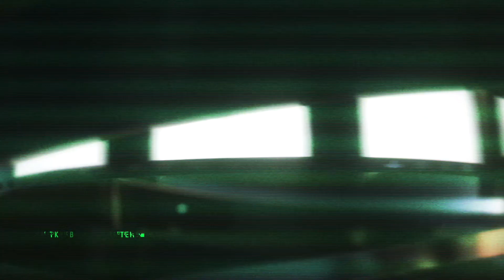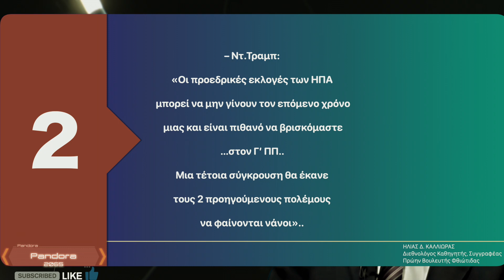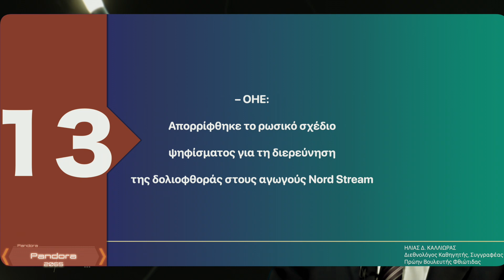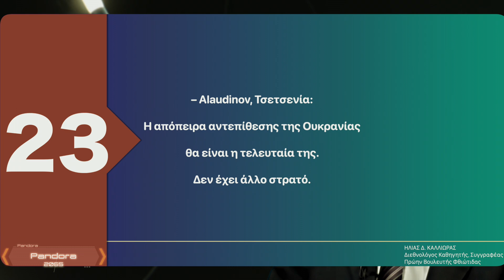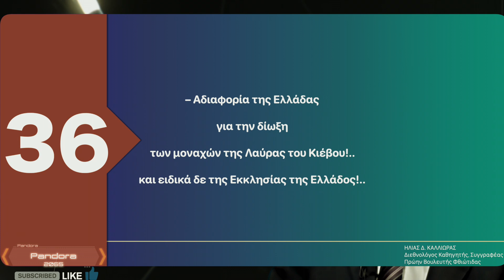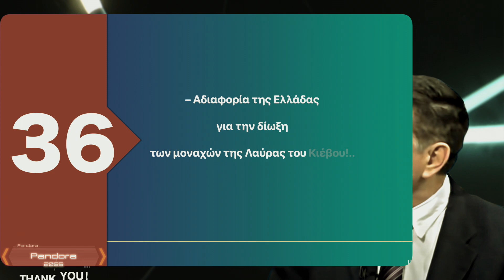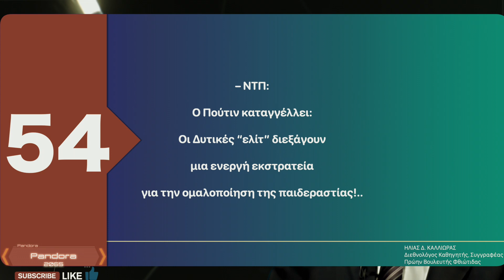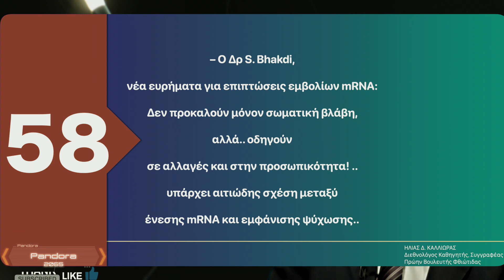ΗΛΙΑΣ Δ. ΚΑΛΛΙΩΡΑΣ / Η ΕΛΛΑΔΑ ΚΑΙ Ο ΚΟΣΜΟΣ ΣΗΜΕΡΑ, ΣΕ ΤΙΤΛΟΥΣ (29/3/2023)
Η ταινία ειδήσεων με το διακριτό τίτλο Η ΕΛΛΑΔΑ ΚΑΙ Ο ΚΟΣΜΟΣ ΣΗΜΕΡΑ
είναι παραγωγή και επιμέλεια από την Pandora
για όλους απολύτως δωρεάν
χωρίς έσοδα από οποιαδήποτε πηγή

ΗΛΙΑΣ Δ. ΚΑΛΛΙΩΡΑΣ, PhD
Διεθνολόγος Καθηγητής, Συγγραφέας
Πρώην Βουλευτής Φθιώτιδας

Παρακάτω θα σας εξηγήσουμε πάνω στην ιδέα της δημιουργίας της ταινίας  ειδήσεων

Λίγα λόγια για την ταινία ειδήσεων με καθημερινή ενημέρωση και πως βασίστηκε πάνω στα παρακάτω στοιχεία

Τι είναι matrix;

Matrix είναι ένας κόσμος εικονικής πραγματικότητας.
Οι άνθρωποι που ζουν μέσα στον εικονικό κόσμο πιστεύουν λανθασμένα ότι ζουν στην πραγματικότητα.
Δεν υπάρχει κάποιος τρόπος να δουν την αλήθεια καθώς οτιδήποτε βλέπουν και αλληλεπιδρούν είναι εικονικό. Επομένως το θεωρούν φυσιολογικό και αληθινό

Στο μάτριξ τι σημαίνει το κόκκινο και μπλε χάπι

Αν έπαιρνε το μπλε χάπι, ο Νίο θα ξεχνούσε τα πάντα, θα επέστρεφε στο Μάτριξ και θα συνέχιζε τη ζωή του σαν να μην είχε συμβεί ποτέ τίποτα.
Αν επέλεγε όμως το κόκκινο χάπι, τότε θα αφυπνιζόταν.
Μέσα από όλα αυτά γεννήθηκε η παραγωγή που ονομάζεται Πανδώρα.

Τι σημαίνει  Πανδώρα ;

Η Πανδώρα (παν + δώρα) είναι αρχετυπική μορφή της ελληνικής μυθολογίας, όπου αναφέρεται ως η πρώτη θνητή γυναίκα, αιτία όλων των δεινών κατά τον Ησίοδο και αντίστοιχη της βιβλικής Εύας.

Το κουτί της Πανδώρας είναι τεχνούργημα στην ελληνική μυθολογία που συνδέεται με τον μύθο της Πανδώρας στα Έργα και Ημέραι του Ησιόδου. Ανέφερε ότι η περιέργεια την οδήγησε να ανοίξει ένα δοχείο που αφέθηκε στη φροντίδα του συζύγου της, απελευθερώνοντας έτσι σωματικές και συναισθηματικές κατάρες στην ανθρωπότητα.

Αν σας άρεσε η ταινία ειδήσεων σας ευχαριστούμε πολύ και να θυμάστε η παραγωγή για όλους εσάς είναι δωρεάν